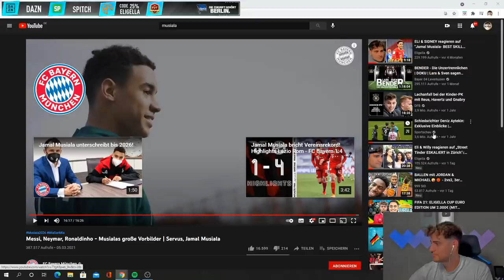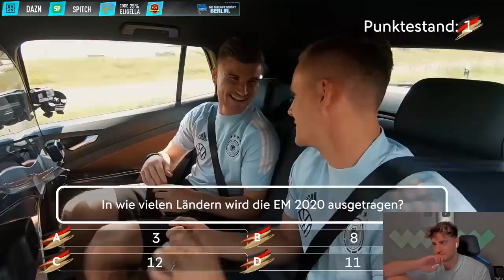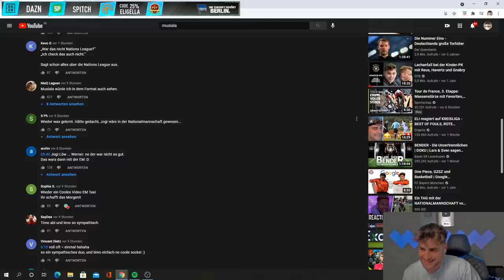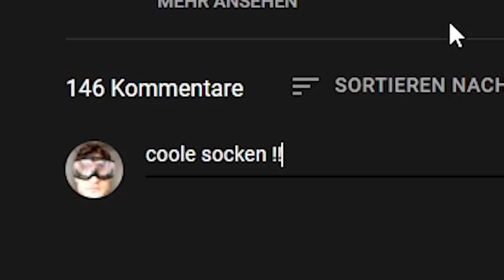Eli reagiert auf Timo Werner & Bernd Leno im DFB EM-Taxi Quiz😂 + Eli macht das Quiz mit👀💡 | ELIGELLA